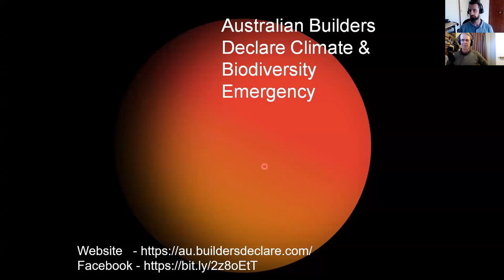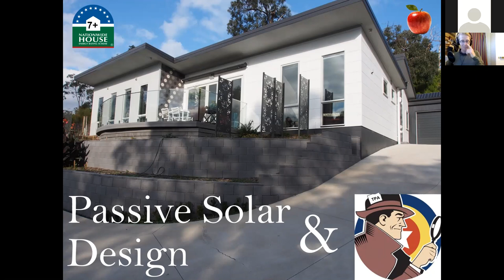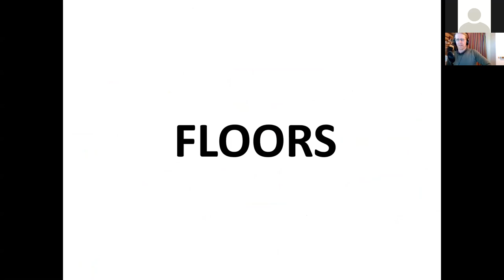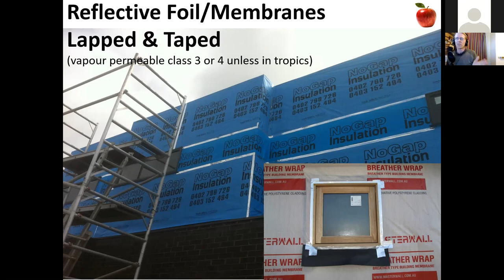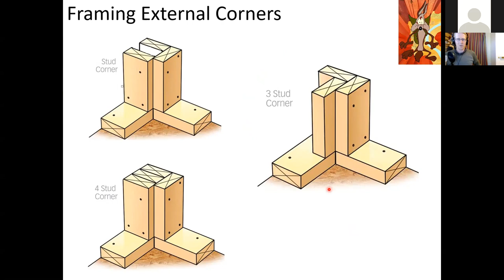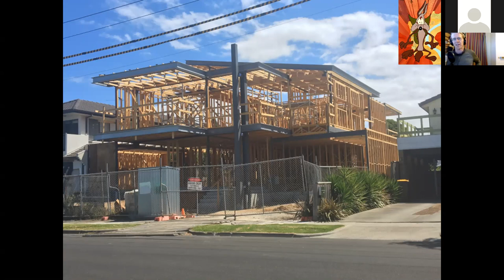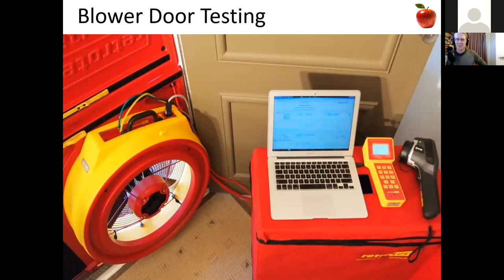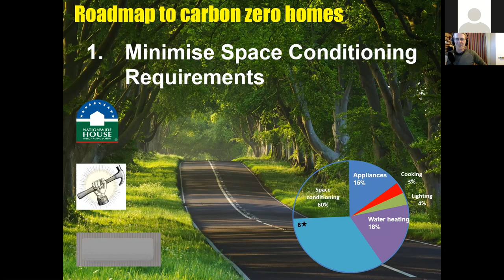What Makes & Breaks A High-Performance Home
What are the important things to get right to achieve a High Performance, Low Carbon home?

And what are the common causes of failure to watch out for and avoid?

Join Jeremy Spencer -  Director, Builder and Energy Assessor for Positive Footprints Sustainable Design & Construct - to find out what you need to know to build for increasingly efficiency savvy clients, and the low carbon future.

This is a practical talk for Builders, Architects, and anyone wanting to know what are the low hanging fruit to be picked during a build, and what are the pitfalls to avoid, so you can achieve low carbon, high performance nirvana.